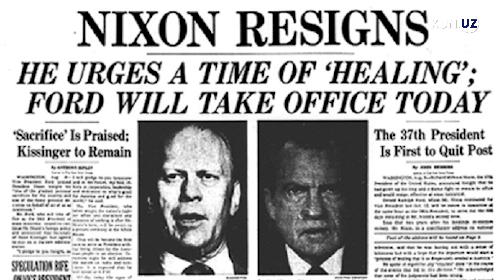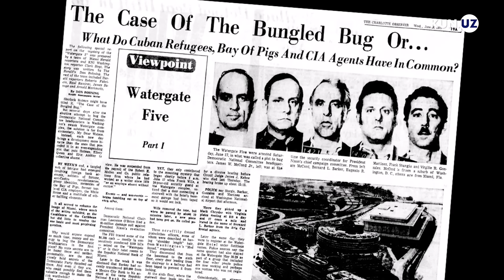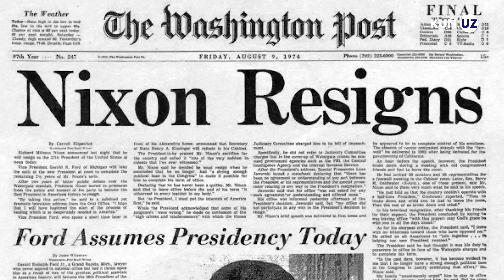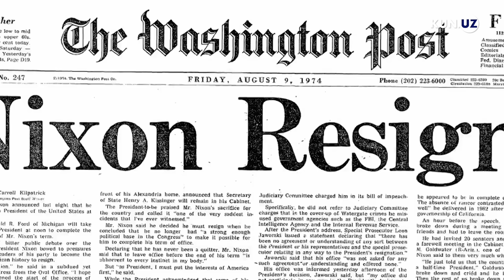Prezidentni lavozimidan ketkazgan noyob voqea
Bundan 50 yil muqaddam AQSHning 37-prezidenti Richard Niksonga impichment xavf soladi. Shunda u o‘z xohishi bilan prezidentlikdan voz kechadi. AQSH tarixida o‘z ixtiyori bilan prezidentlikdan voz kechish hodisasi faqat u bilan sodir bo‘lgan. Niksonga impichmentning xavf solishiga esa “Uotergeyt ishi” deb nomlangan siyosiy mojaro sabab bo‘lgandi.